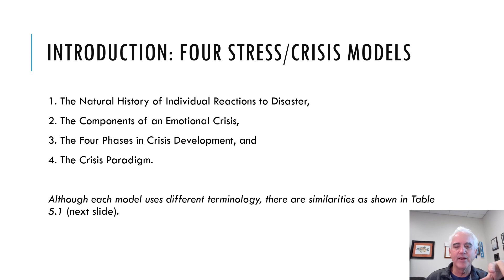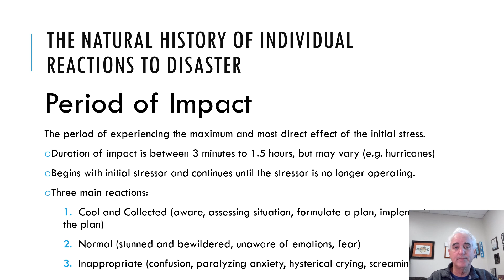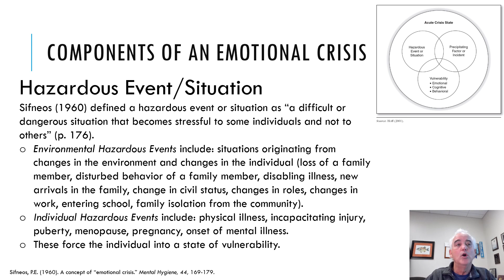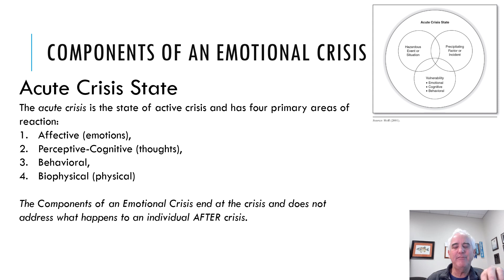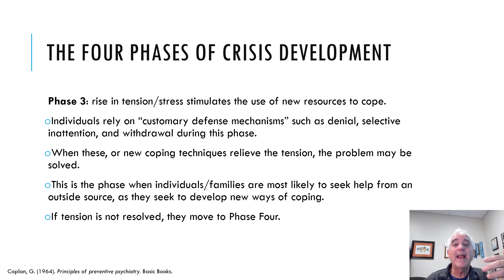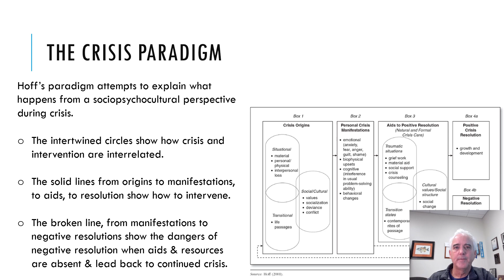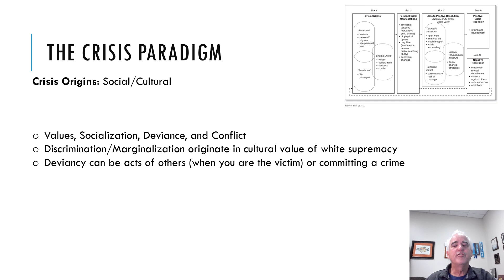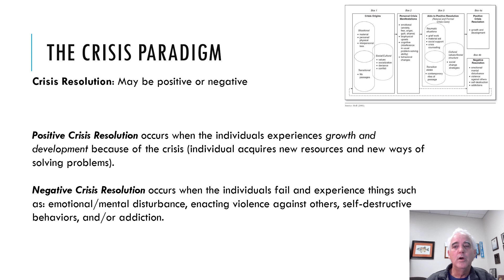5 Lecture Five Individual Stress and Crisis Models Professor's Lecture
This video was designed for students of SOWK 422 Families in Stress for Southern University of New Orleans.  In it, Dr. Brown explicates key concepts from chapter five of Weber's (2011) book Individual and Family Stress and Crises.  The chapter highlights four models: The Natural History of Individual Reactions to Disaster, the Components of an Emotional Crisis, The Four Phases in Crisis Development, an the Crisis Paradigm.  More can be found at:

Weber, J.G. (2011). Individual and family stress and crises. SAGE.